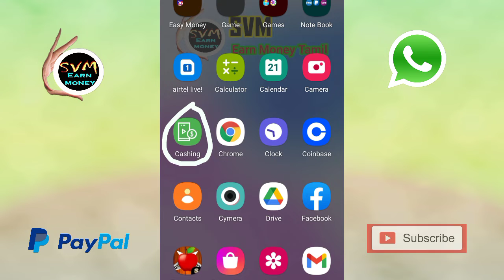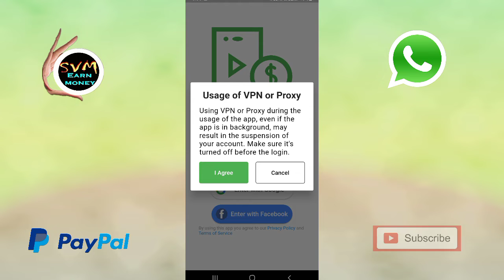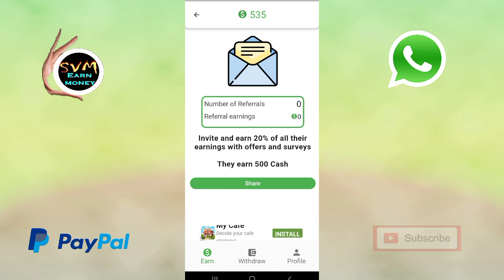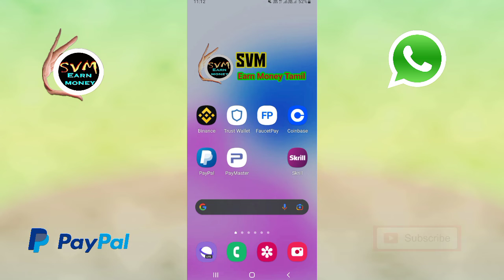PayPal earning apps how to make money online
At Cashing you earn answering surveys, using your social media and much more.
You can withdraw it in money or virtual currency in many games!!

Use the link below and earn 500 Cash.

Telegram svm earn money tamil Group

Crypto Airdrop World

New Serials

earning appsfree paypal moneymake money onlineearn paypal moneyhow to make money online